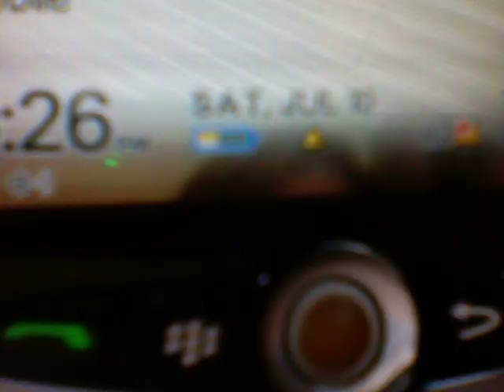EPIC TIMES OF HALEY AND LEXI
story of our lives